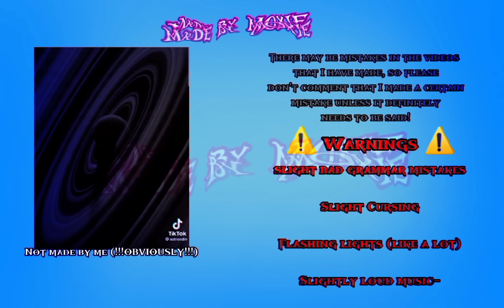So I'm A Spider, So What? reacts to "Lady White" (description)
HAHAHAHAHAHA LOSER YOU THOUGHT I HAD AN DESCRIPTION! NO IT WAS PLANNED FOR YOU TO CLICK IT!👹👹👹👹👹👹👹👹👹WATCH THE VIDEO 📷📸📷